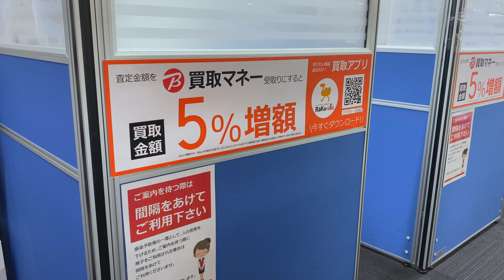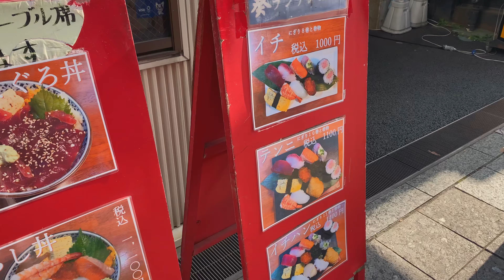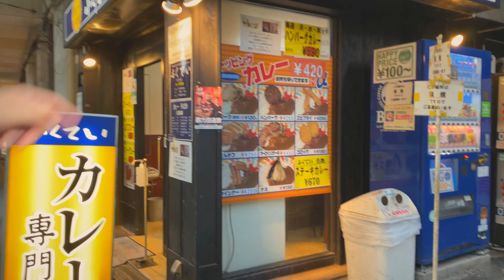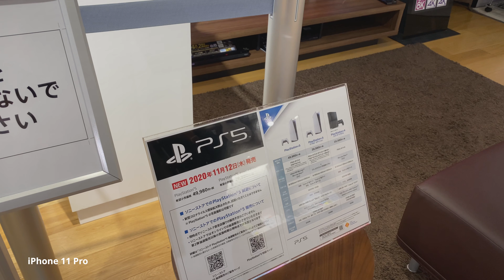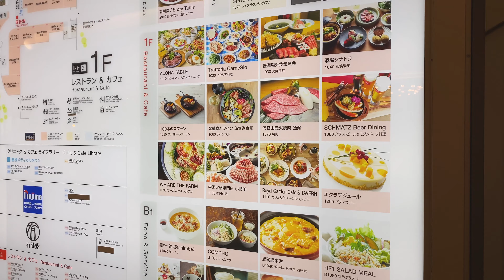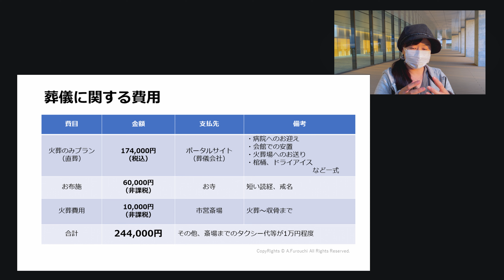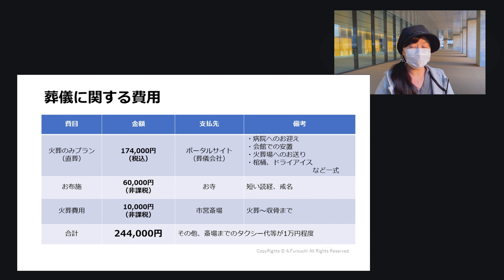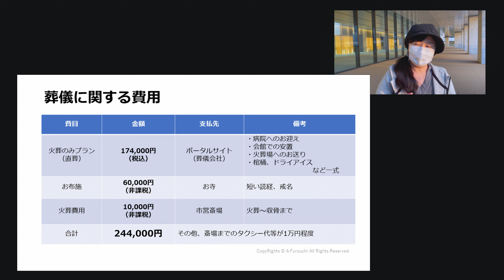MacBook Airを売りに行ってShake Shack／withコロナのお葬式費用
Appleシリコンの評判があまりに良いので、今後購入することも考えて、手持ちのMacBook Airを売却に行きました。FP小話は「withコロナのお葬式費用」について。

■郵便窓口におけるキャッシュレス決済

■ソニーショールーム／ソニーストア 銀座

■ロイヤルホールディングス株式会社　株主優待

■過去の相続関連手続きを含む動画リスト

■機材
【カメラ】

【マイク】
SHURE MV88

【その他】
ATEM Mini Pro